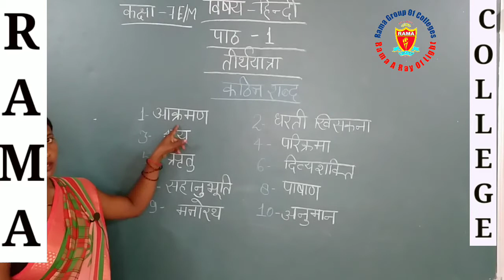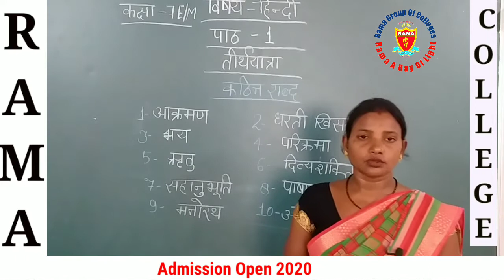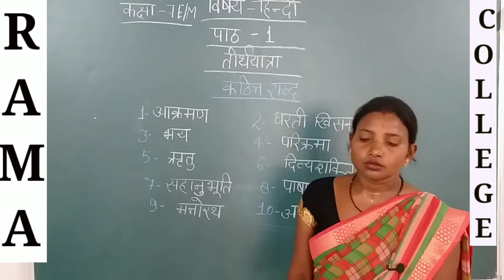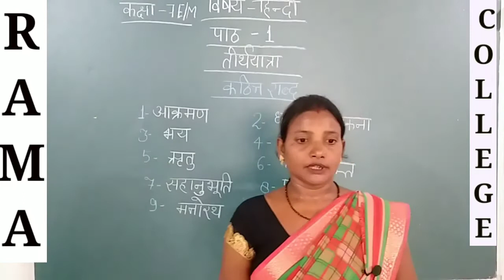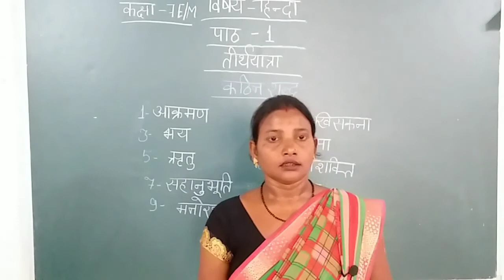कक्षा-7(E/M) हिंदी: पाठ-1 सारांश "तीर्थ यात्रा"By लालमती मैम